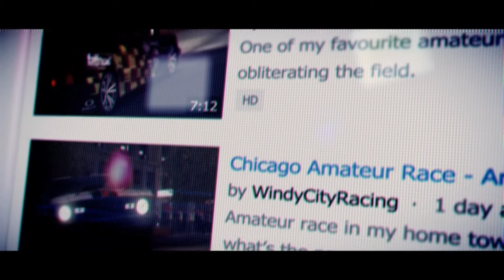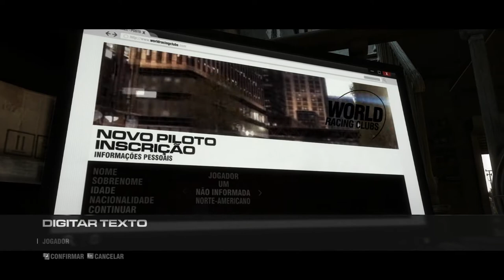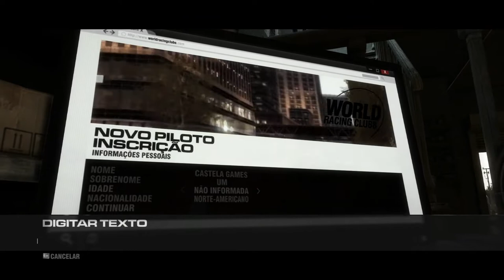Grid 2 Impressões Iniciais Pt Br